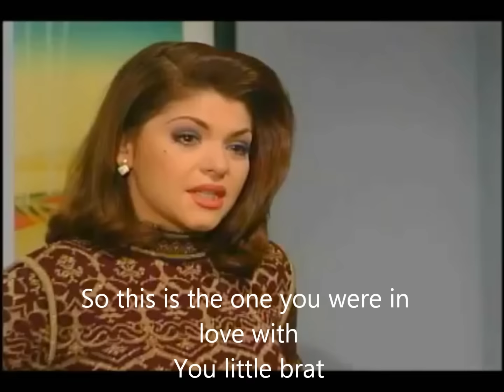Telenovela with English Subtitles